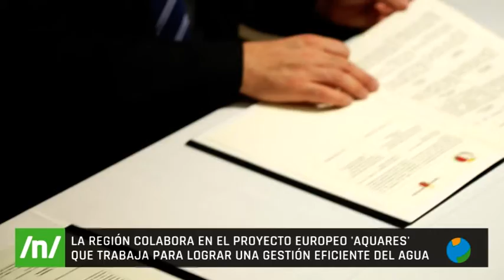16/11/2022 Hasta Malta ha llevado la Región de Murcia su gestión del ciclo del agua